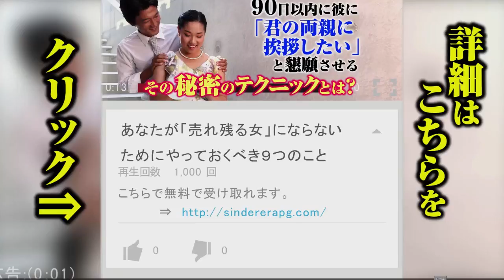①男性が「女性にも一緒に盛り上がってほしい！」と思っている話題９パターン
気になる男性と話すときはうまく盛り上げたいもの。そのためには、自分が話すだけでなく、男性の話にも乗る必要があります。では、男性はどんな話題で盛り上がりたいのでしょうか。今回は「男性が『女性にも一緒に盛り上がってほしい！』と思っている話題」を紹介します。